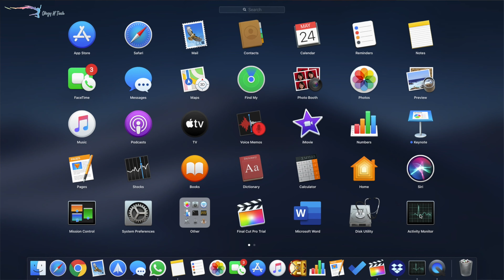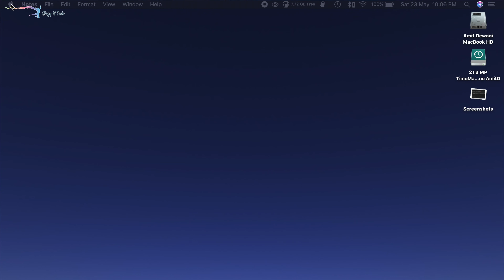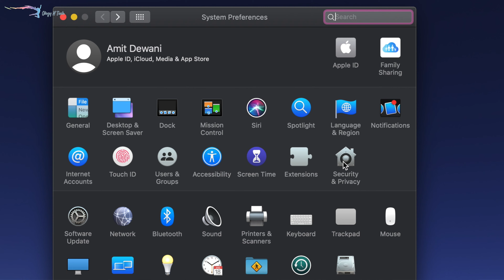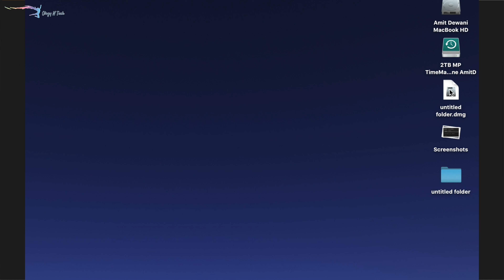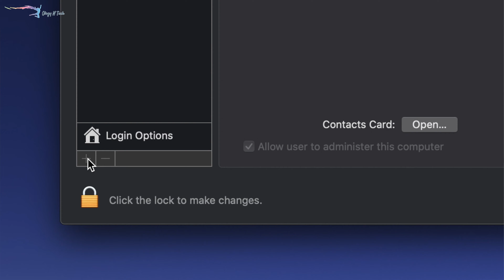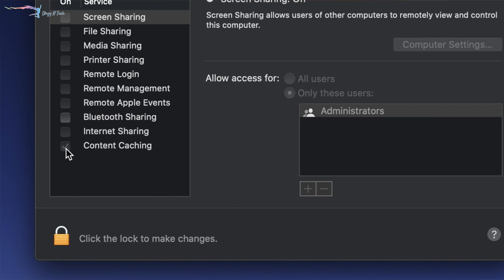Kya Macbook mein Virus aa sakti hai? How MacBook is hacked?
Save your Macbook from Hackers and Virus Attacks.
mac hacked what to do ?
is a mac hackable ?

Essential Mobile Covers
Must Have Apple Watch Accessories
Recommended iPhone Accessories
Innovation at it’s Best